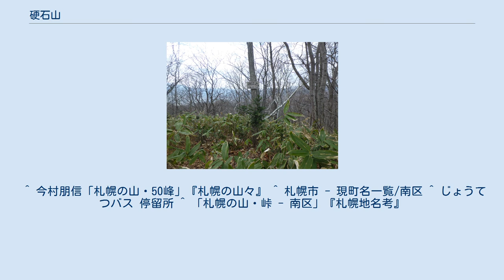硬石山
硬石山（かたいしやま、こうせきやま）は、北海道札幌市南区にある山である。
 札幌の南郊外にあって、明治時代から札幌硬石という石材を産出した。
現在は切込砕石（道路路盤用やコンクリートに混ぜて骨材にするためのもの）が主として生産され、石垣や護岸に用いられる自然石も生産されている。
 標高371.0メートルとされるが、これは三角点のある東峰の高さである。
中央峰はより高く397メートル、西峰は353メートルである。
 「かたいしやま」の名称は周辺一帯の住所としても用いられている。
一方、じょうてつバスの停留所名は「こうせきやま」である。
 後志山地の東の端にあって、ほぼ独立した山塊をなす。
豊平川の屈曲部にあたり、この川が山の南と東を縁取る。
南面では絶壁が川に面する。
北には南の沢川が流れている。
北、東、南の三面の麓は平地で、主に住宅地として利用されている。
山の東側は採石場で、階段状に山が切り取られている。
山体は、新生代第三紀中新世末に地下からあがってきたマグマがデイサイトになったものである。
 硬石山での採石は、1872年（明治5年）にさかのぼる。
新しく北海道の首府として建設が始まった札幌に石材を供給するために、大岡助右衛門が採石を始めたのが始まりである。
対岸の穴の沢で札幌軟石が発見されると、札幌硬石として区別された。
これが硬石山の名の由来である。
主に建物の土台など強度を要するところに札幌硬石、壁などの飾り石に札幌軟石が使い分けられて盛んに用いられた。
事業ははじめ開拓使の官営であったが、後に民間が払い下げを受けた。
 一般的に登る山ではない。
南側、豊平川対岸の河川敷には豊平川緑地があり、圧倒的な高度をもってそそり立つ硬石山の岩壁を眺めることができる。
 ^ 今村朋信「札幌の山・50峰」『札幌の山々』 ^ 札幌市 - 現町名一覧/南区 ^ じょうてつバス 停留所 ^ 「札幌の山・峠 - 南区」『札幌地名考』